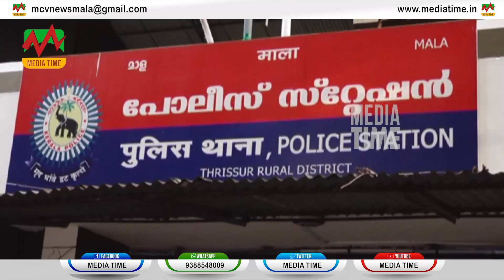കുണ്ടൂരിൽ പള്ളിയിൽ പോകുന്നതിനിടയിൽ വയോധികയെ ബാക്കിയിലെത്തിയവർ ആക്രമിച്ച് നാല് പവന്റെ മാല കവർന്നു